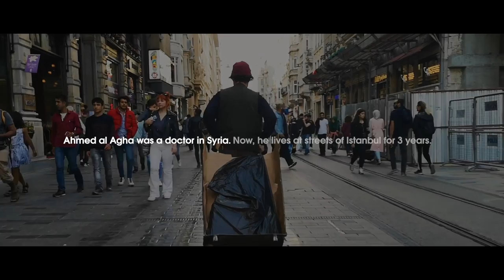Breath - Mobile Film Festival - StandUp4Human Rights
Synopsis : According to the Universal Declaration of Human Rights Article 23.1, "everyone has the right to work, to free choice of employment, to just and favourable conditions of work and to protection against unemployment." According to the Article 6, "everyone has the right to recognition everywhere as a person before the law."
A man starts to choke in a street while he was eating. A regrufee, who was a doctor back in his country and is now homeless, saves his life.

Directed by : Mehmet Can Micik
Country : Turquie

Since 2005, the Mobile Film Festival reveals and promotes new talents thanks to an international competition open to the largest number with very simple rules : 1 mobile - 1 minute - 1 film

For its 14th edition celebrating the 70th anniversary of the Universal Declaration of Human Rights, participants have made short films on the theme « Stand UP For Human Rights ». 51 films from 19 countries have been selected for the competition.

Youtube Creators for Change, the European Union and the United Nations High Commissioner for human rights support the Mobile Film Festival